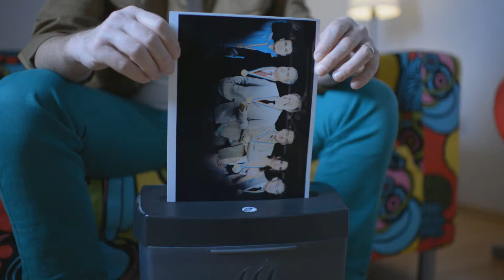Duminica 7 dec in ApropoTV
7 decembrie 2014